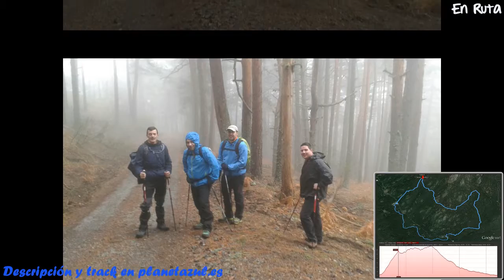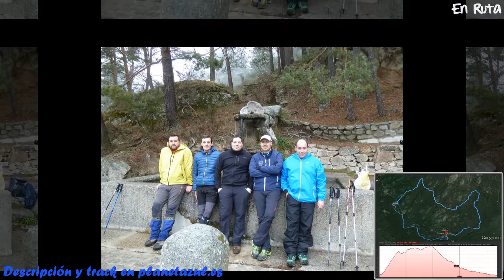Boca del Asno - Pesquerías de Carlos III